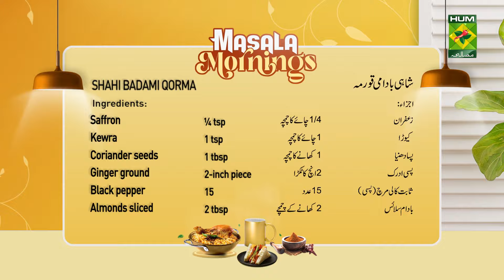Shahi Badami Qorma Recipe By Chef Shireen Anwar | Quick Best Korma Recipe | MasalaTV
SHAHI BADAMI QORMA RECIPE INGREDIENTS :
Chicken 1 kg 12 pcs
Onion grated 2
Garlic pastes 1 tbsp
Mace ground ¼ tsp
Green cardamom ground ¼ tsp
Clove powder ¼ tsp
Saffron ¼ tsp
Kewra 1 tsp
Coriander seeds ground 1 tbsp
Ginger ground 2-inch piece
Black pepper whole ground 15
Almonds sliced and fried for garnish 2 tbsp

METHOD :
Heat ghee, fry grated onion till golden, add garlic with chicken, turmeric, salt, chili powder, and yogurt, cover, and cook till liquid dries, fry chicken for 10 mins, add coriander, ginger paste grounded with 2 cups water, cover and cook till chicken tender. Lastly add crushed grounded spices, cream, and fried almonds, leave it on dum for 10 mins, and serve with hot paratha.